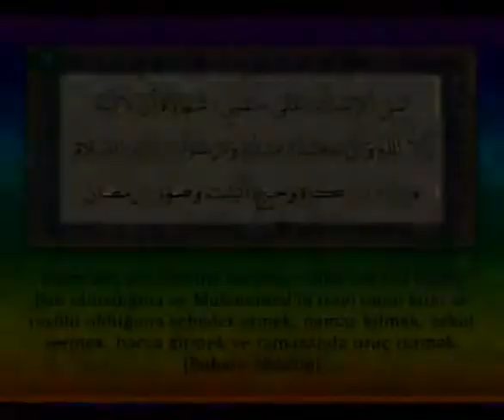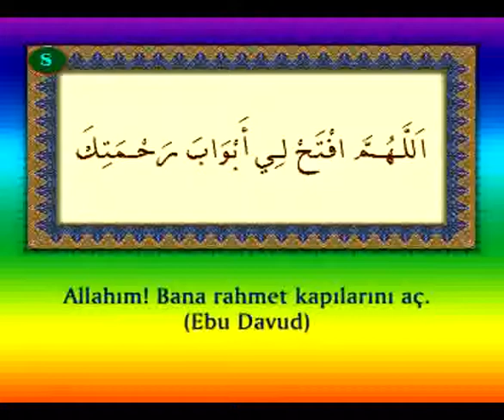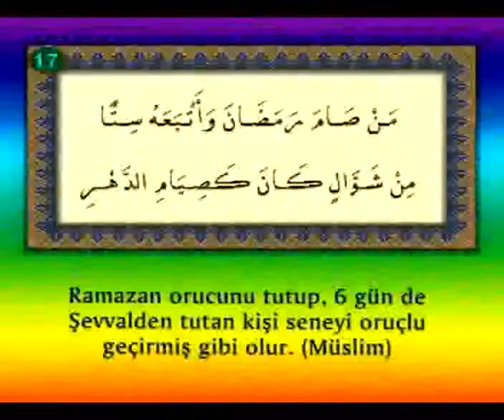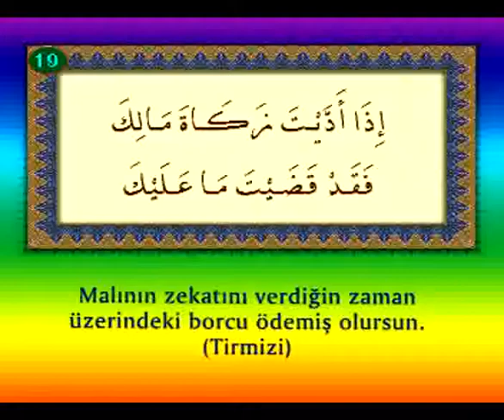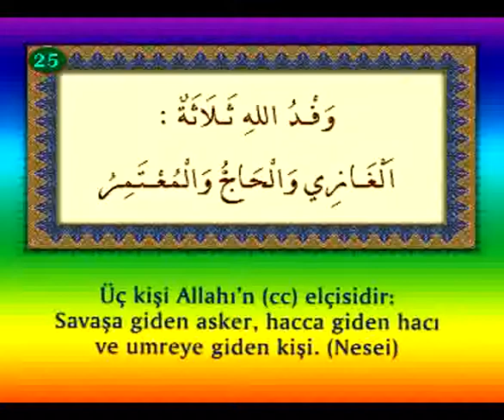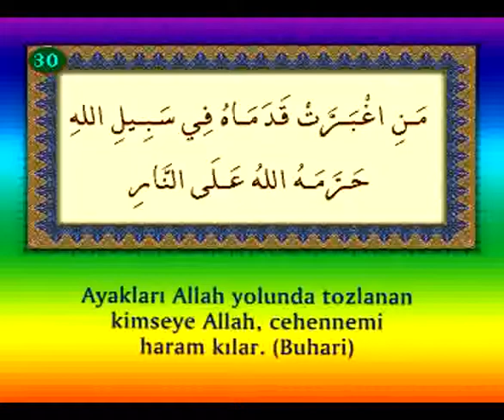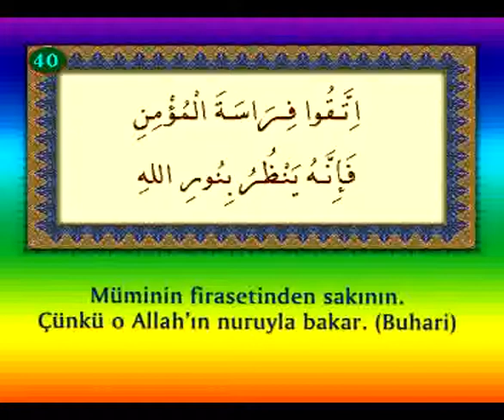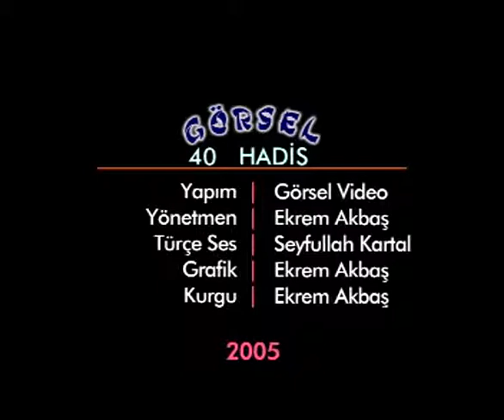Namaz Hocası Ders 17- 40 hadis